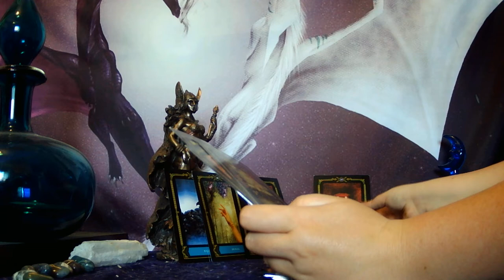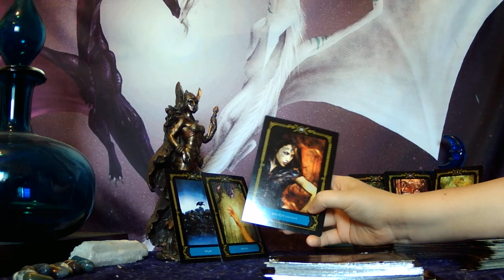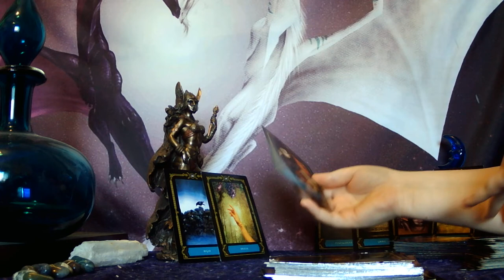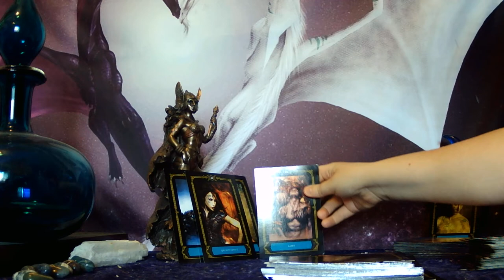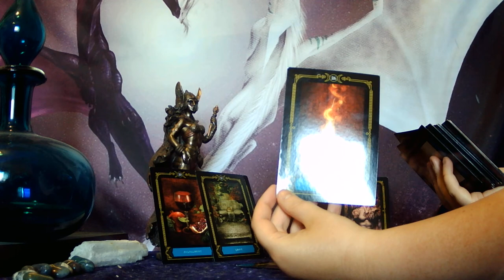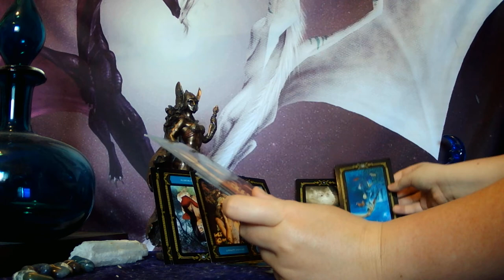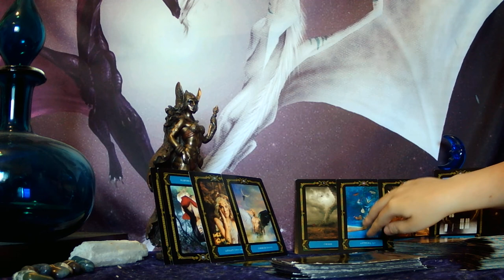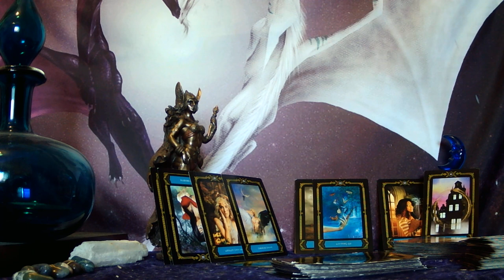VIRGO - THIRD PARTY - KARMIC IS TRYING TO MAKE DM FEEL OBLIGATED TO HER BUT IT WON'T WORK ANY LONGER